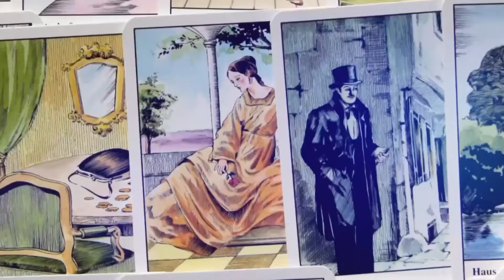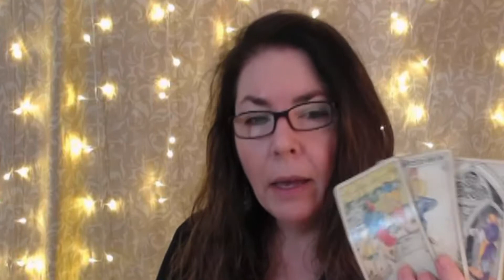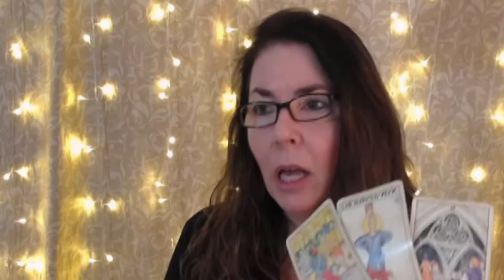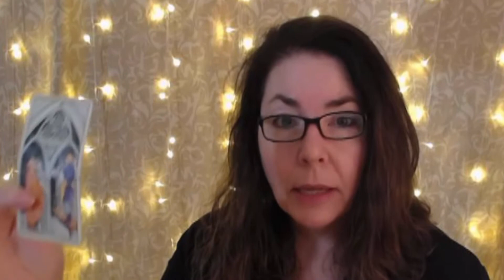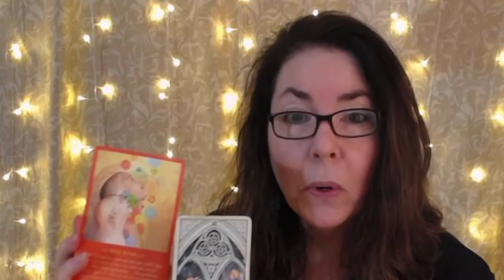Gemini October 2018 Tarot Reading - Sacrificing Your Dream is Over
In October 2018, Gemini, the idea of owning your creative power (which was discussed in your September 2018 video) can no longer be denied. You're tired of sacrificing and are stepping into pursuing a long-cherished creative dream.